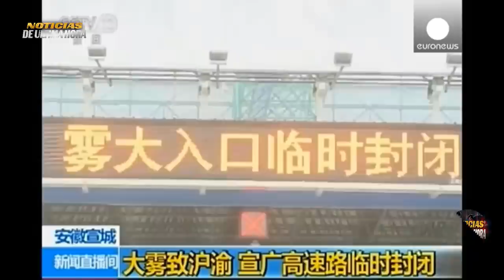Entérate que esta Pasado hoy nuevamente